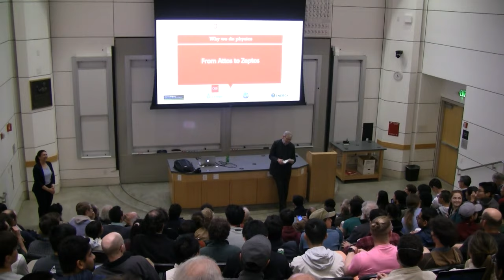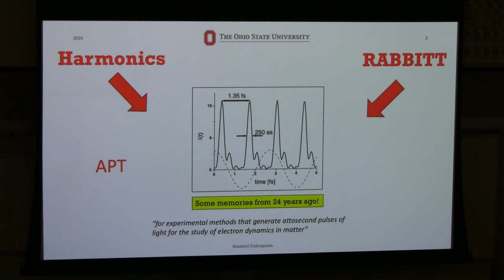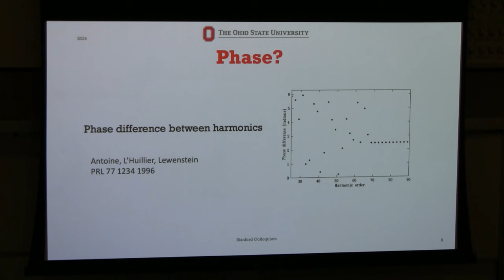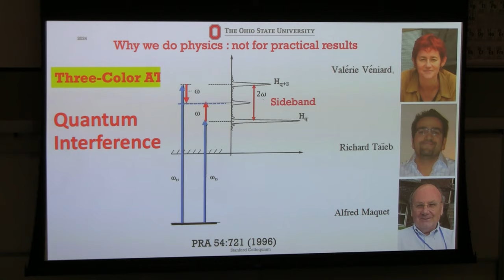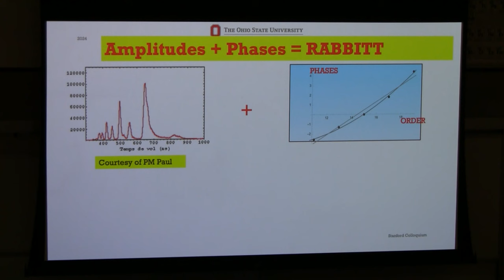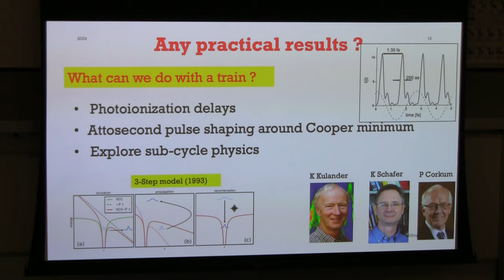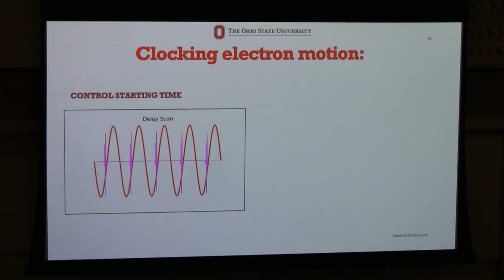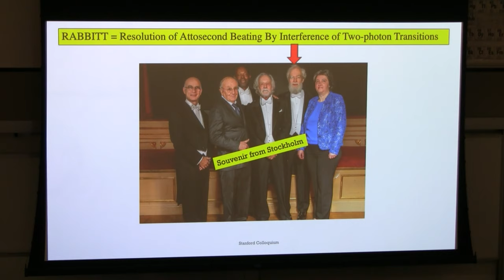Pierre Agostini - "Attosecond pulse trains, RABBITT and applications"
Stanford University
SLAC/PHYSICS COLLOQUIUM

Pierre Agostini
Emeritus Professor, Ohio State University

”Attosecond pulse trains, RABBITT and applications”

Attosecond pulse trains (APT) emerged from high harmonics (Anne L’Huillier et al, 1987) and their spectral phase determination by RABBITT (Pierre-Marie Paul et al, 2001).  Although the record of the shortest pulse of 43 attoseconds belongs to the technique of isolated attosecond pulse (IAP) [1], APT and RABBITT have been extremely popular over the last 20 years. In this talk I will briefly review the physics involved in both as well as some applications at Ohio-State including photoionization delays, and the recent timing of non-sequential double ionization [2]. In conclusion I will evoke the advent of zeptoseconds in photoionization delays [3] and the future of attosecond science high-power IAP at free-electron laser [4].

[1] T. Gaumnitz et al., Opt. Express 25: 305, (2017).

[2] A. Piper et al,  submitted (2024).

[3] S. Grundmann et al Science,  370: 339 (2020).

[4] J. Duris et al Nature Photonics 14 :30 (2020).